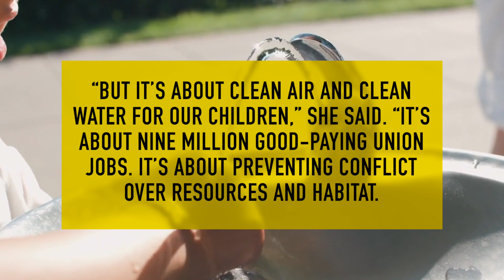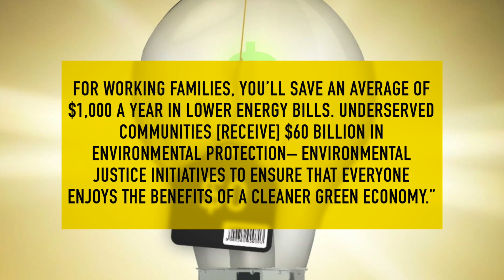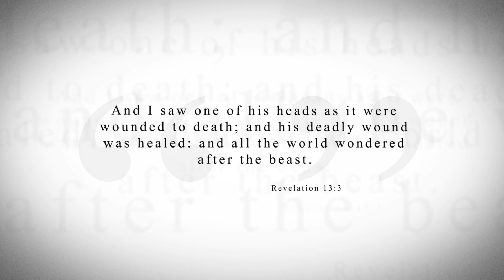KTF News - Pelosi on Inflation Reduction Act: ‘It’s About Values—Values Espoused by Pope Francis…’